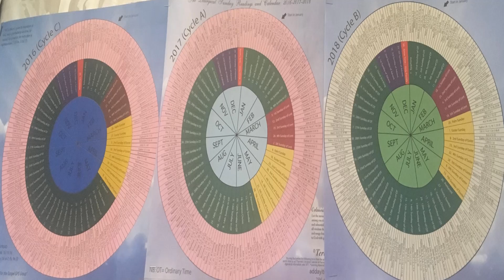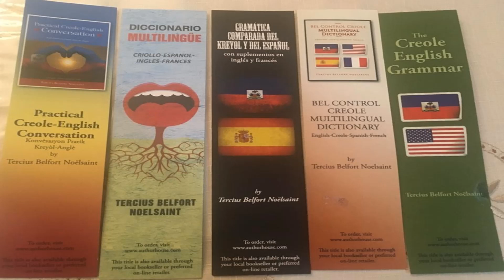FETLABEL 5 FEB: STS PHILIPPE DE JESUS & AGATHE DE CICILE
FETLABEL  ASKS: (1) WHAT HAPPENED IN NAGASAKI IN 1597?
(2) WHY ST AGATHA IS THE ST PATRON OF BREAST CANCER VICTIM?